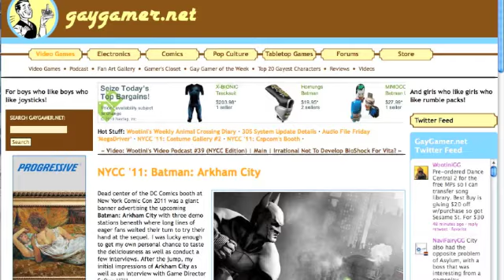Wootini's GayGamer.net Video Podcast #40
Wootini from GayGamer.net has been gaming a lot this week. Between Professor Layton and the Last Specter and Batman: Arkham City, there's a lot to play. And there are still games left unfinished! With more coming out soon! How is one person supposed to play all these awesome games?!?!